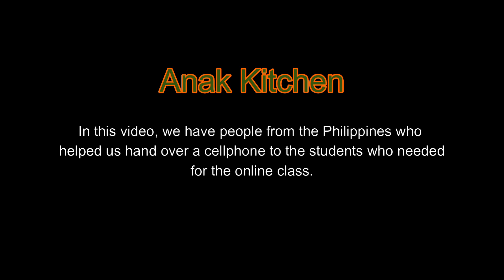Helping Someone in the Philippines ❤ PART 2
Giving something to students to help with their online classes.